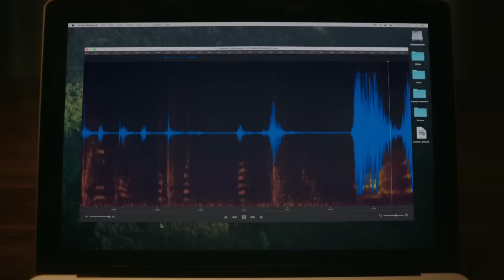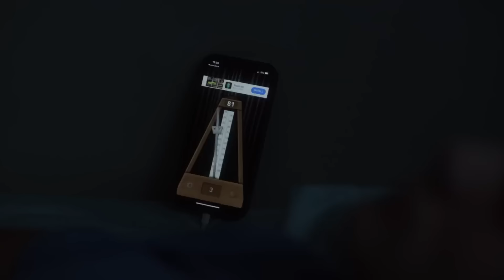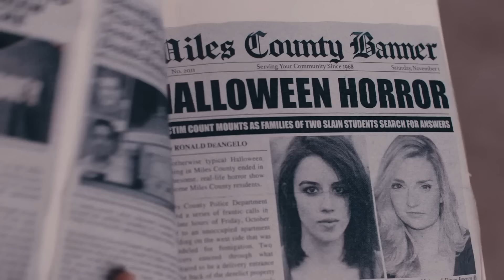25 Upcoming Great 2024 Horror Movies That Can Rock The Box Office Records - Explored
20 Upcoming Great 2024 Horror Movies That Can Be Really Scary - Explored